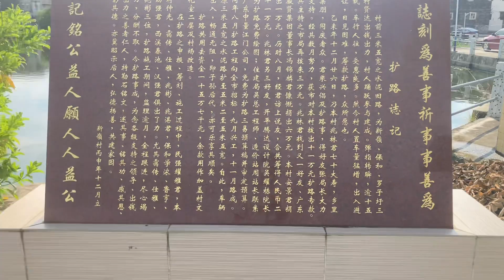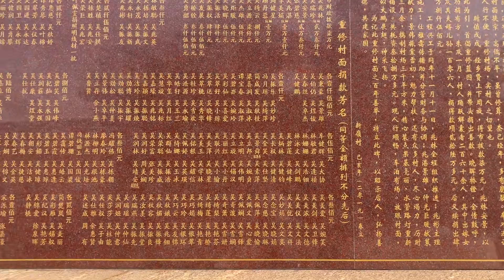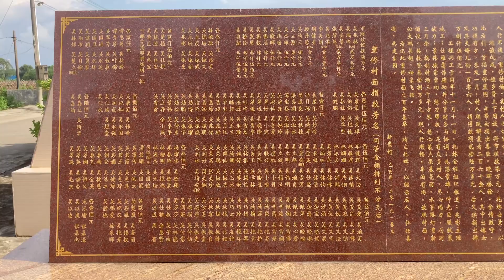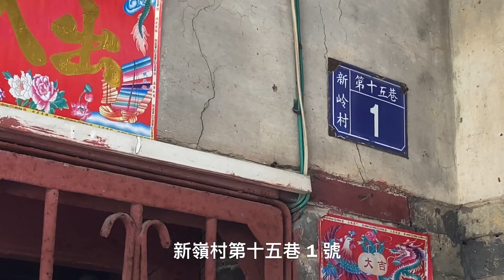開平之行：遊走在開平樓岡一帶，拍攝新嶺村，吳氏鄉村，非常漂亮的村莊，看看新嶺村的風貌！